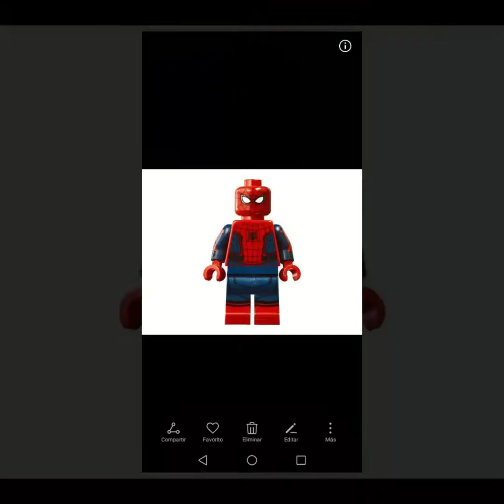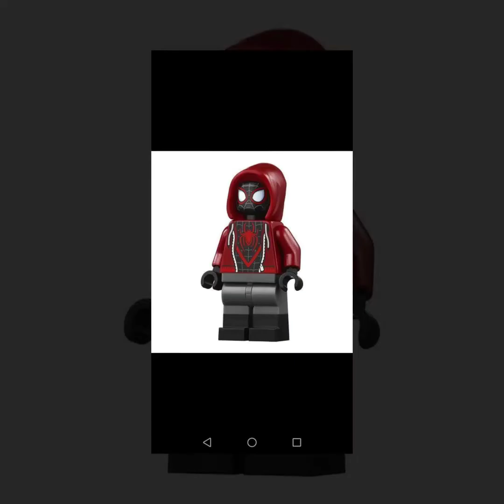Lego spiderman tribute del 2021